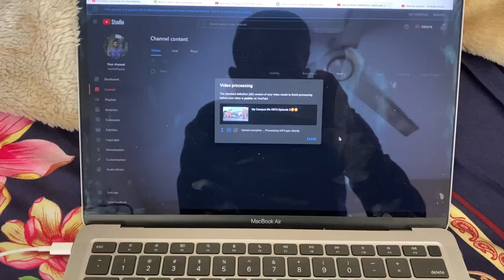My Campus life HSTU Episode 3😍😍